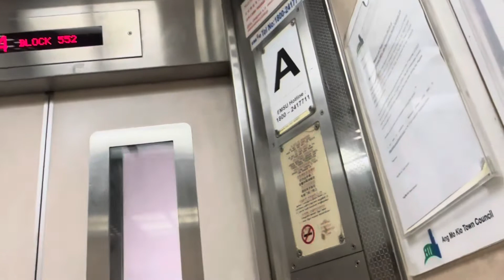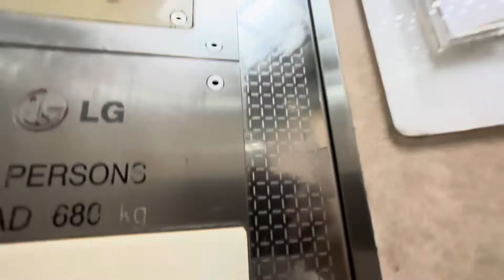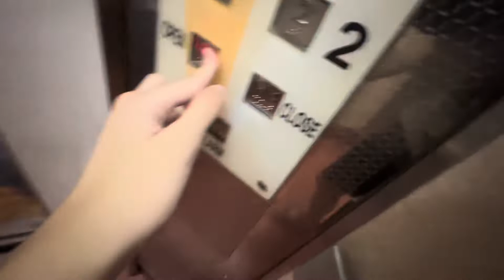LG Lift at Blk 552 Serangoon North Avenue 3